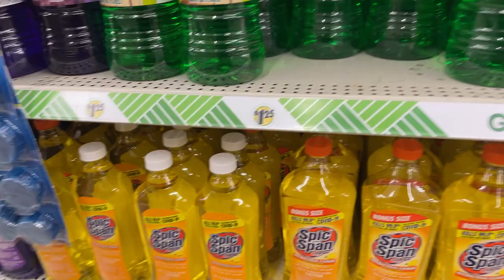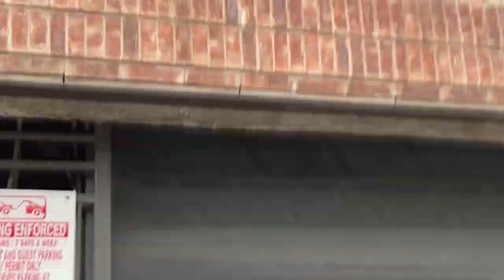Weekend in my life VLOG | Starbucks, Dollar Tree, Beauty Land, Austin, TX Concert Built to Spill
missed you soooo here's another vloggy

Cleaning Insta: @LexCleansIt
Personal Insta @YTLex_H